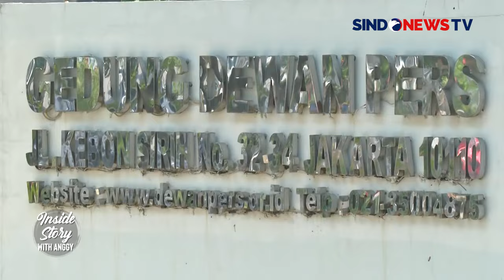Terdapat Pasal Bermasalah, RUU Penyiaran Jadi Sorotan - Inside Story with Anggy 25/05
Draf Rancangan Undang-Undang (RUU) Penyiaran yang tengah dibahas oleh Komisi I DPR mendapat kritik keras dari sejumlah pegiat jurnalistik, peneliti media, dan Dewan Pers. Mereka menilai revisi ini berpotensi membatasi kebebasan pers di Indonesia.

Salah satu poin yang menjadi sorotan adalah pelarangan penayangan eksklusif jurnalistik investigasi. Revisi ini dinilai akan mengekang kebebasan pers, padahal jurnalisme investigasi dijamin dalam UU Pers.